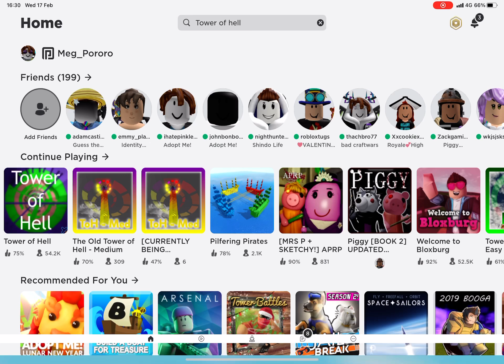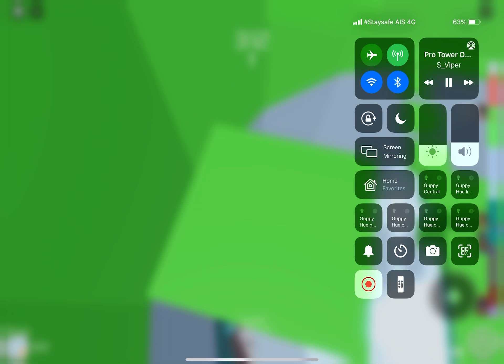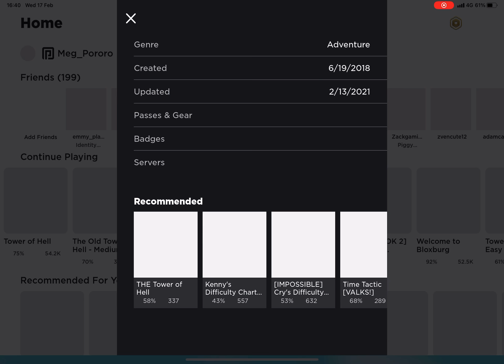Tower of hell (Roblox) Funny Moments Be a Fake noob